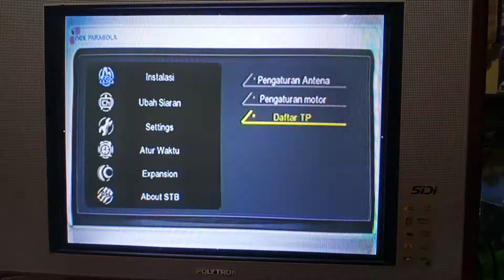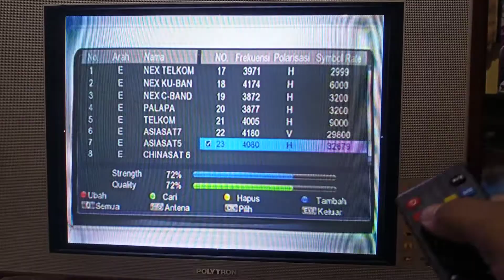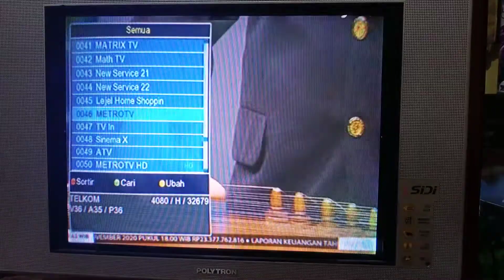Cara Scan Channel METROTV di TELKOM4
METROTV